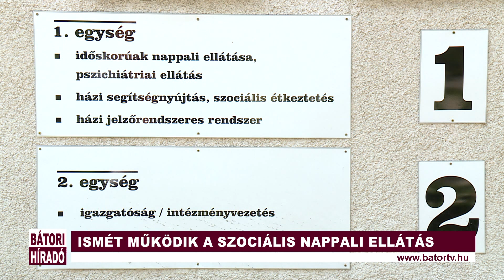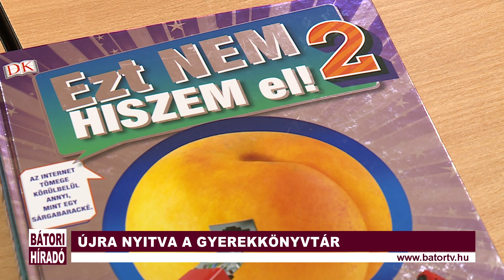Bátori Híradó 2020.07.22.